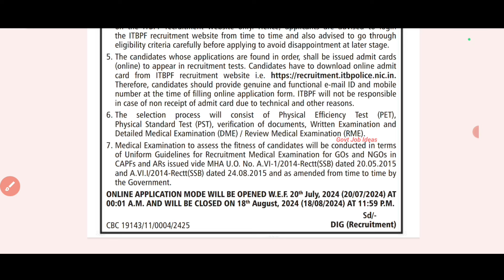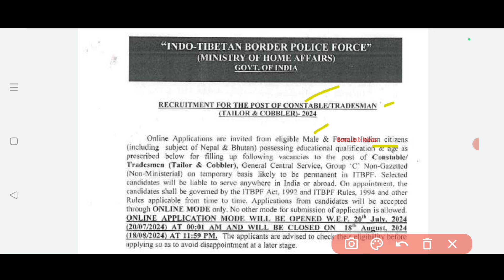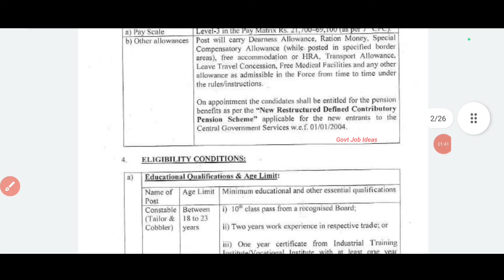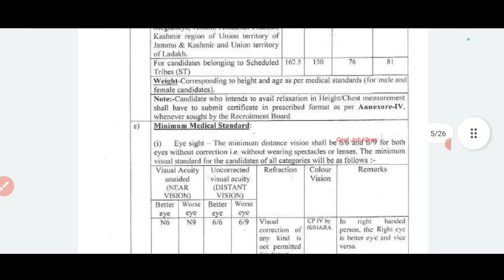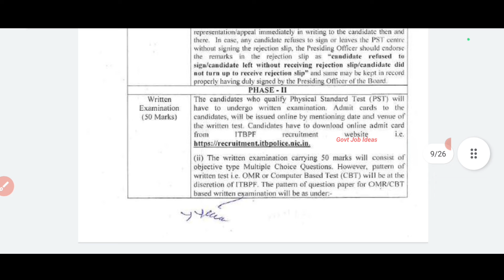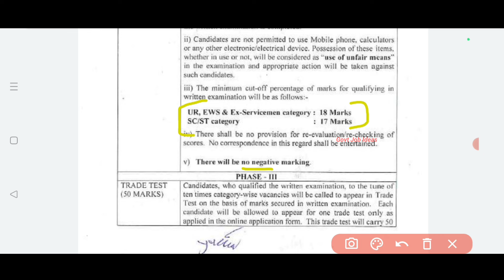💯Group C Post |💥ITBP Recruitment | 10th Pass,ITI | Salary-21700+ | Government Job | TAMIL..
ITBP Recruitment..